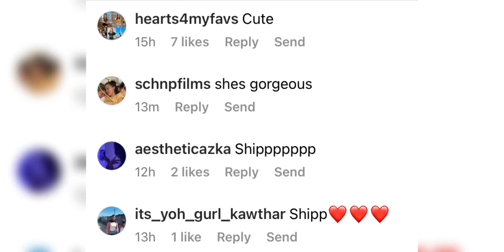Gavin and Sawyer support Coco and Javon!!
Lasted video:

Jentzen and Elliana are being sus!!